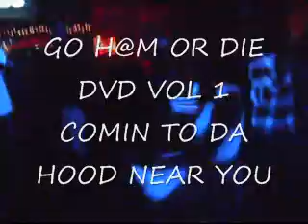swag on um performance/peewee/tv